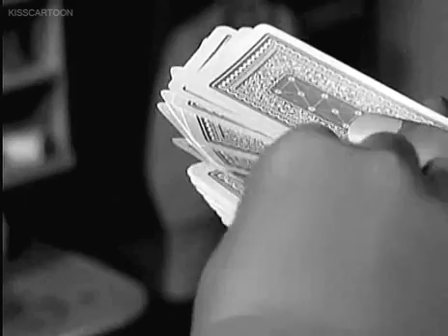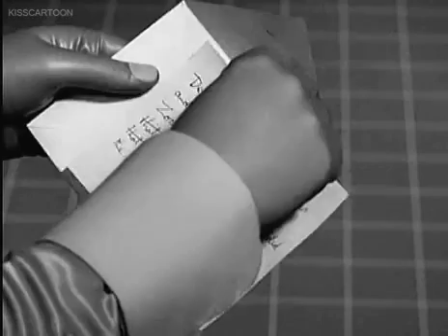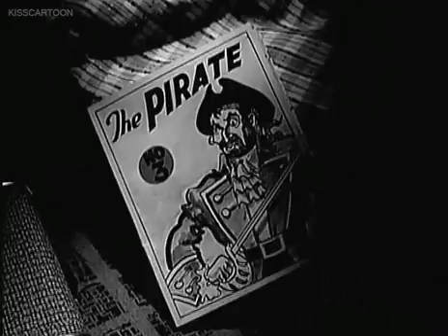fireball xl5 episode 008